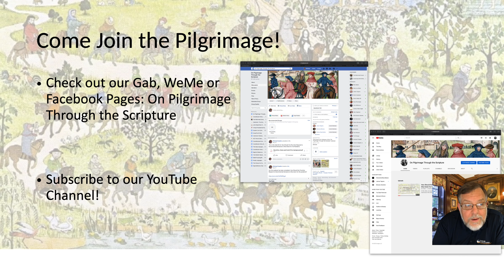Introductory Podcast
Welcome to On Pilgrimage Through the Scripture! This is our "Grand Opening" podcast. Tune in and learn what we will be doing!